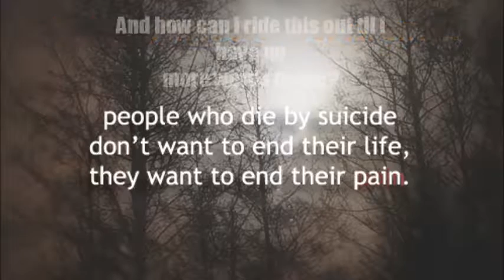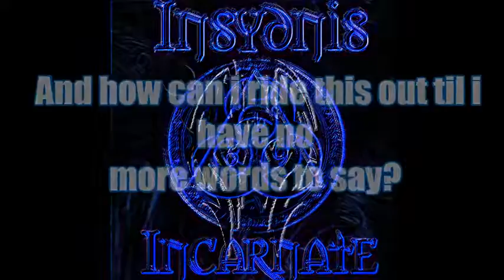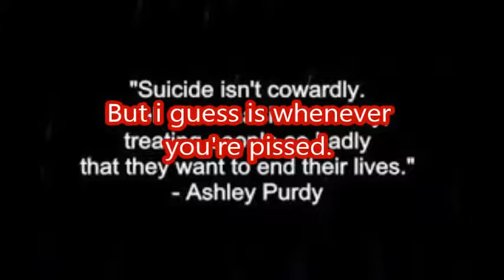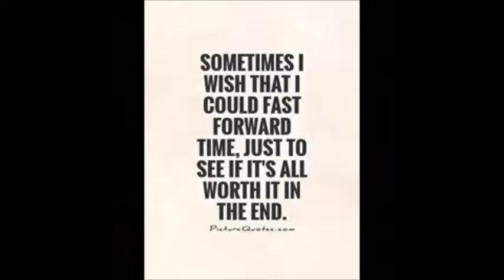It is What It Is Enhanced video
Decided to make a better video for this song, i feel it deserves it and that it's message should be seen.